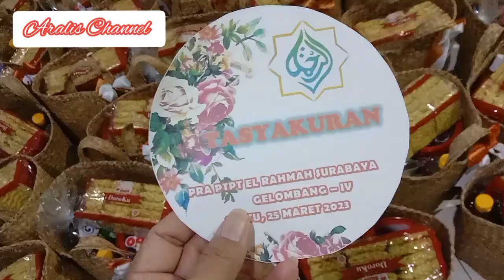Tasyakuran PRAPTPT El Rahma Surabaya Gelombang IV |Pembukaan || Buket Uang Model Bunga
Alhamdulillah Acara Tasyakuran PRAPTPT MI El Rahma Surabaya Gelombang Ke IV Di Aula Gedung El Rahma 1 Yang Diselenggarakan Pada 25 Maret 2023 Atau 03 Ramadhan 1444 H Berjalan Dengan Lancar,Semoga Bisa Menginspirasi Para Generasi Muda Untuk Bisa Menjadi Hamilul Qur'an,Aamiin